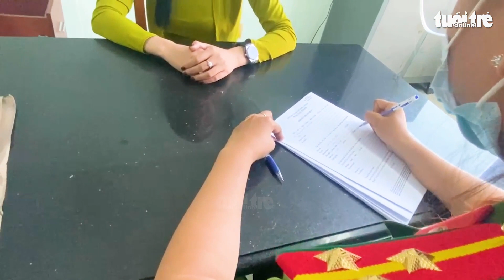Lộ diện đường dây môi giới mại dâm các tiếp viên hàng không giá ngàn USD lượt